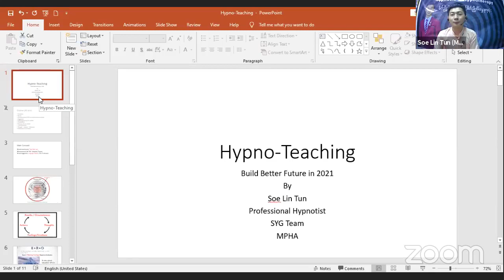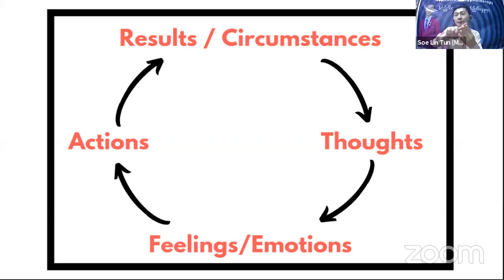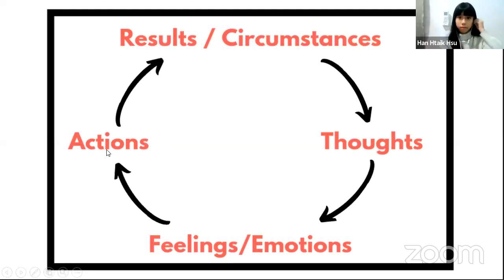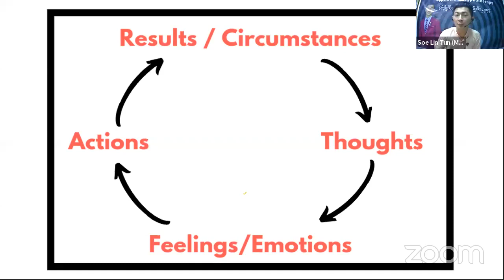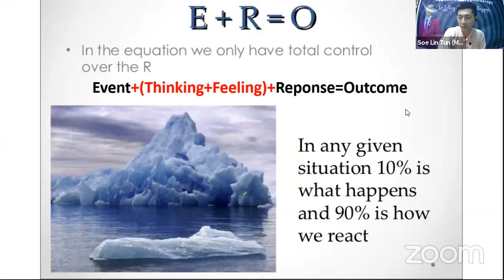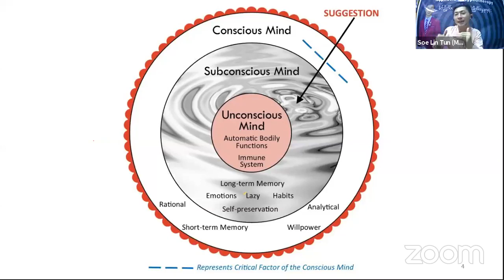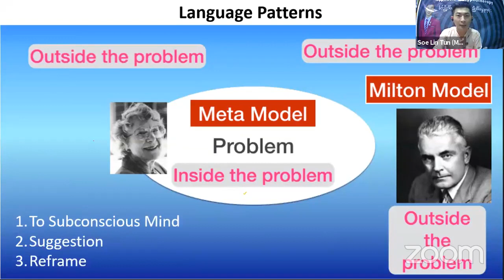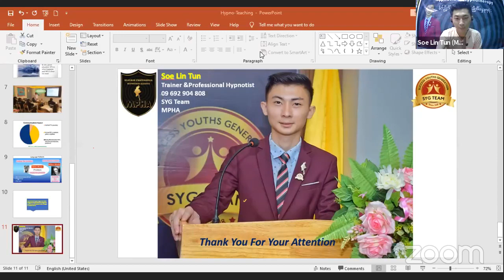Hypno-Teaching Zoom Seminar by Soe Lin Tun Professional Hypnotist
Hypnosis ပညာရပ်ကို စာသင်ကြားခြင်းမှာ ဘယ်လိုအသုံးချနိုင်တာ်ဆိုတာကို တင်ပြထားပါတယ်။